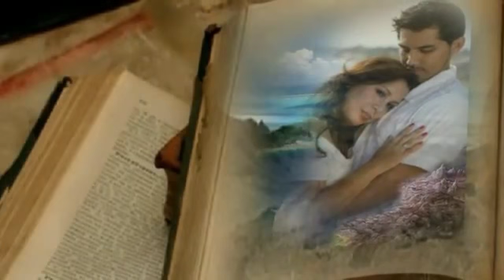TI NE ZNAŠ ŠTA JE LJUBAV - Olivera Marković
Jedna od najlepših romansi koje nam je Oivera Marković ostavila na uživanje.
Pored ostalih romansi  kao što su Tamno višnjeve boje šal, Trojka, Idi, idi i drugih mnogobrojnih i ova zaslužuje da ima video zapis. Zato sam s uživanjem napravio ovaj video zapis ...